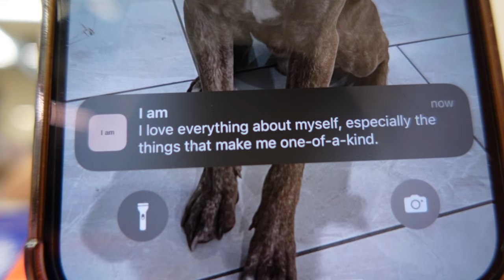solo date♥︎ being productive + self care + night out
Ladiesss, we're back and were better. This year is about prioritizing ourselves mentally, physically, and emotionally. Alone time is the most amazing thing ever and is our best way into learning more about ourselves. I hope this video motivates you all to get cute, deep clean, do some self care and go out into the world as yourself and not afraid of being alone

Amazon Storefront
Wax Kit